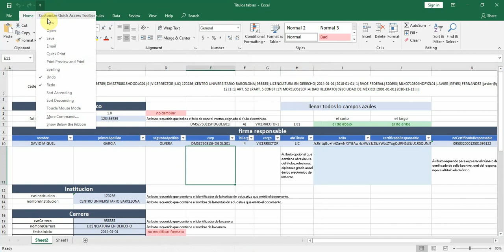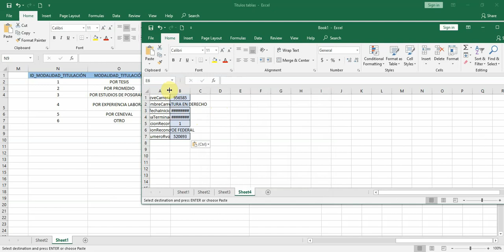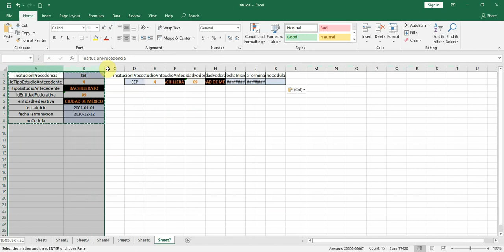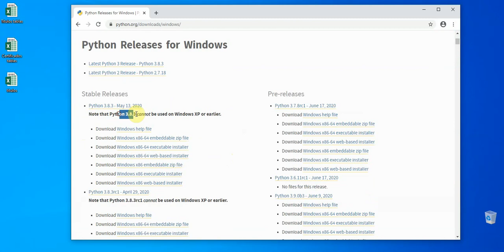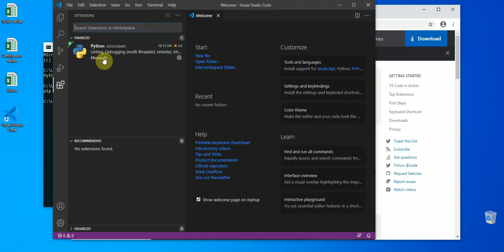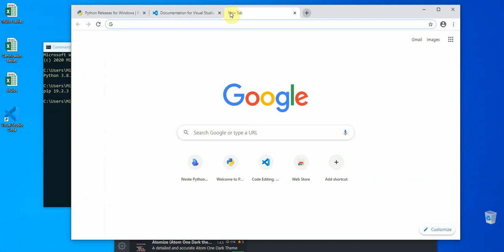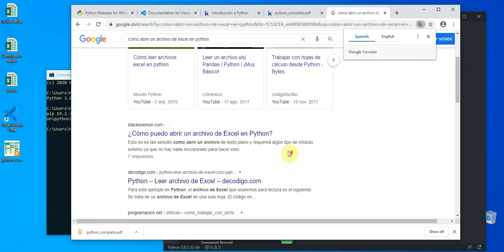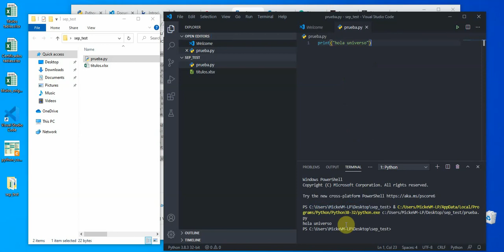video1 - La mejor manera de Aprender Python (caso práctico SEP)